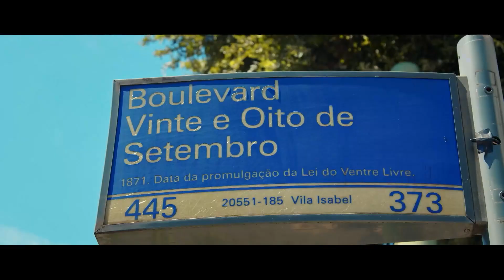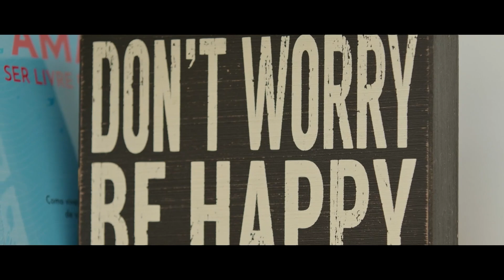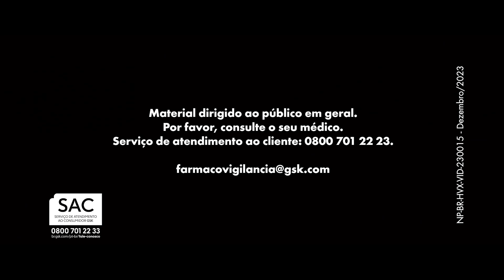Conheça a vida do nosso elenco l Deu Positivo T4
Veio aí a nova temporada de DeuPositivo e com isso venha conhecer a vida do nosso elenco e tudo que acontece diariamente com alguém que vive com HIV. Vem embarcar com a gente nessa jornada